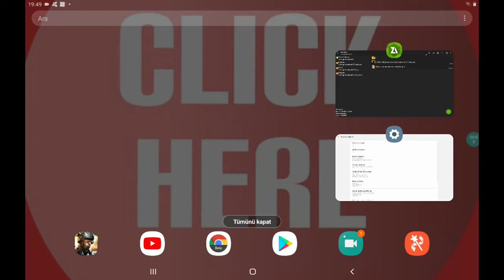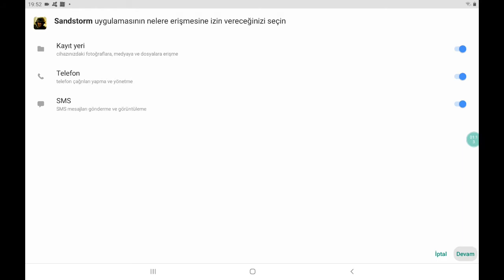MODERN COMBAT: SANDSTORM (MOD) ANDROİD GAME DOWNLOAD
APK (1920×1080) (This is my devices screen you are install Cpuz and select device here your screen device now install your screen devices apk)

The others